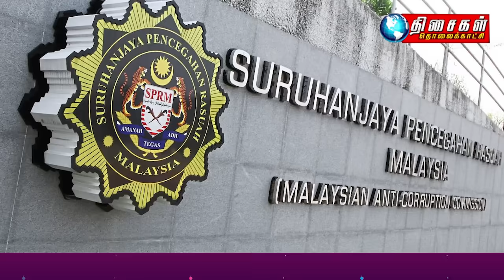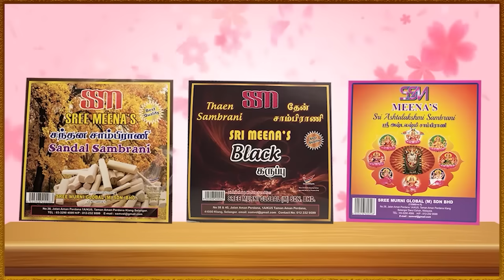MALAYSIA TAMIL NEWS 10PM 07.08.23 MACC on the hunt for duo, including Muhyiddin's son-in-law